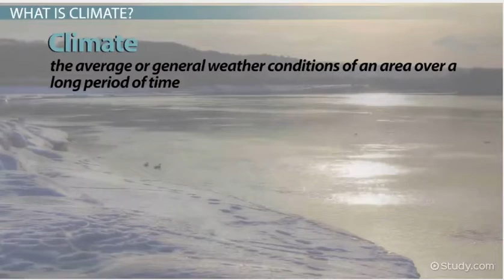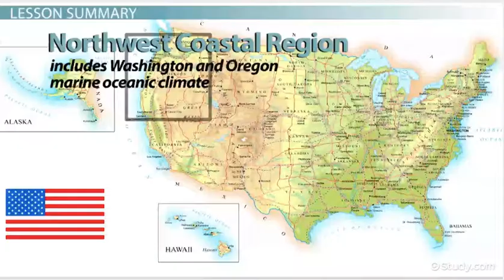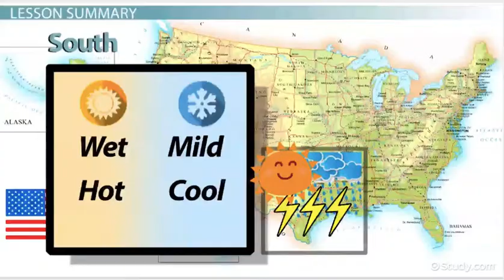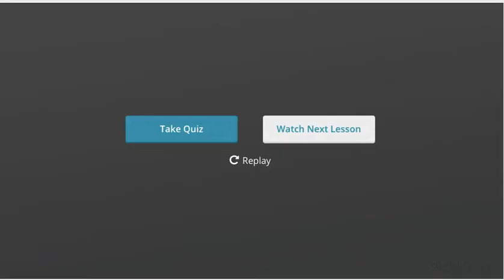Major Climates of Regions in the US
This video provides an overview on what is climate and the different regions of the US.